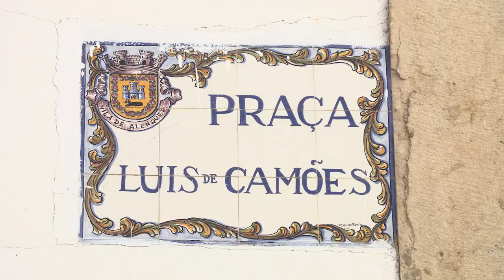ALENQUER, BANHOS VELHOS e CHEIAS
Quando iniciámos o trabalho de registo de memórias dos habitantes de Alenquer sobre a sua comunidade, os temas “água” e “rio” destacaram-se pelo que decidimos que ambas as exposições de 2018 os usariam como estímulo central de criação.